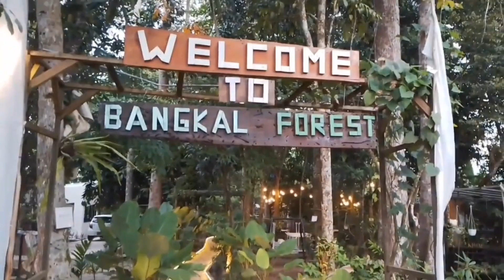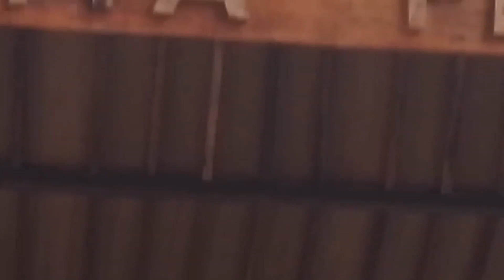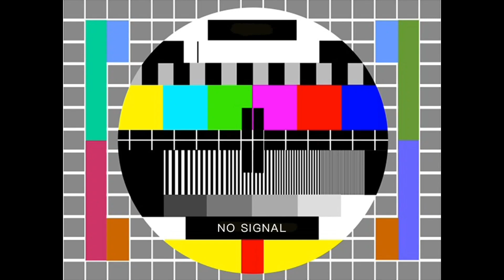camping keluarga di bangkal forest,@wisatadankulinerkalimantan3090